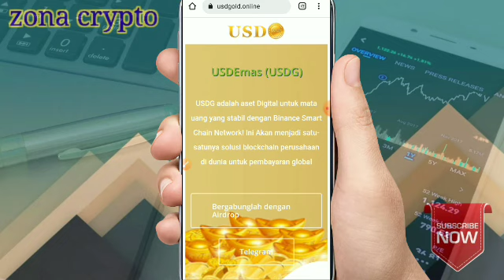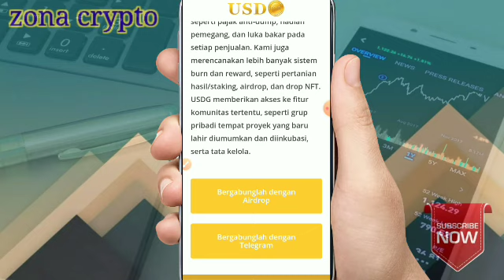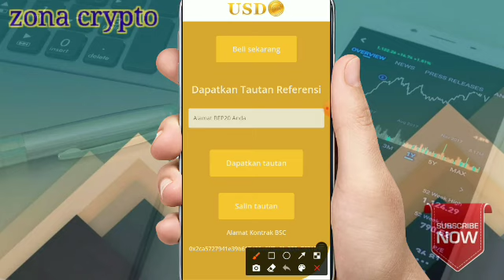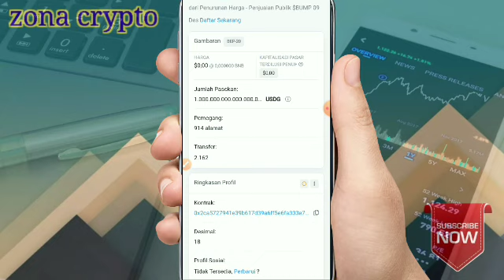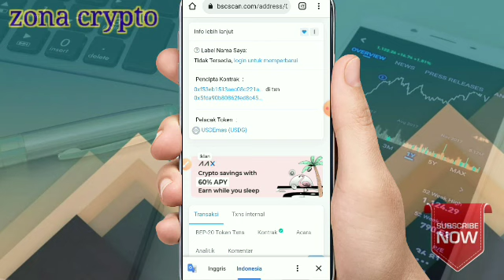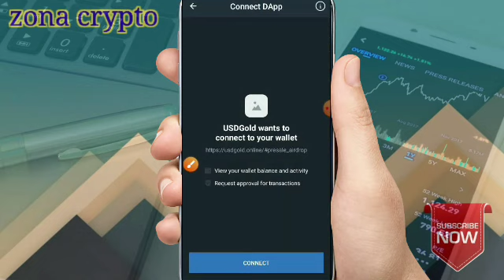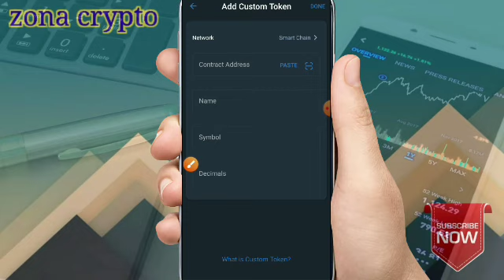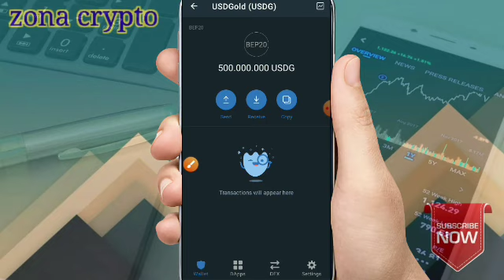Instant claim 500.000.000 USDGold Token || cara claim Airdrop trustwallet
selamat datang teman-teman semoga kalian selalu di berikan kesehatan dan rizki yg berlimpah.jangan lupa dukung Chanel ini dengan meng klik tombol subcribe,like dan koment. baiklah kali ini saya mau berbagi Airdrop instant claim 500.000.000 USDG di trustwallet

Utk airdrop yg lain silahkan cek di:
Telegram chating